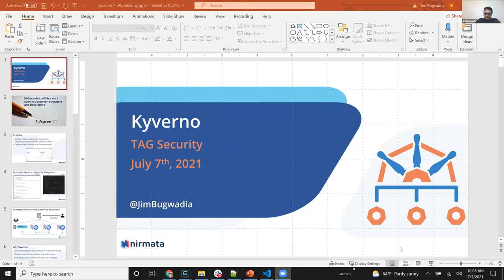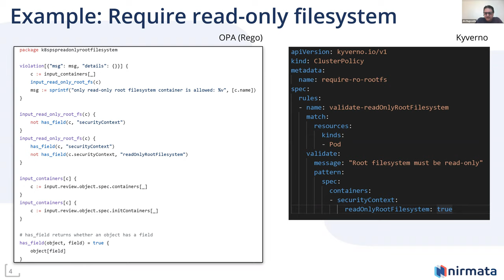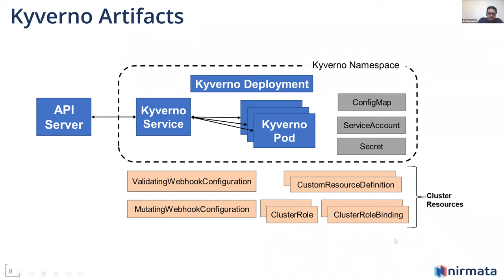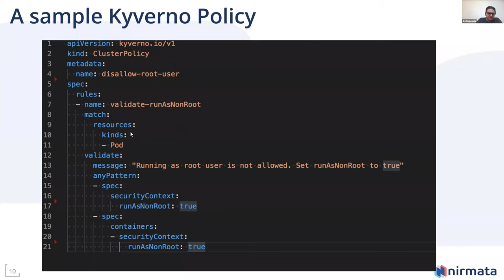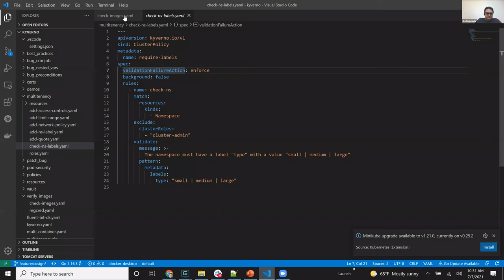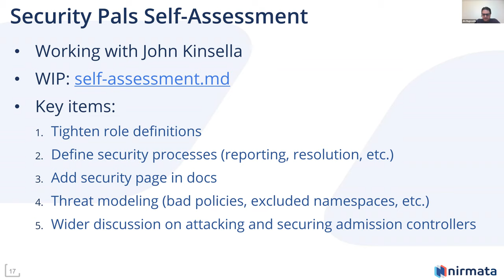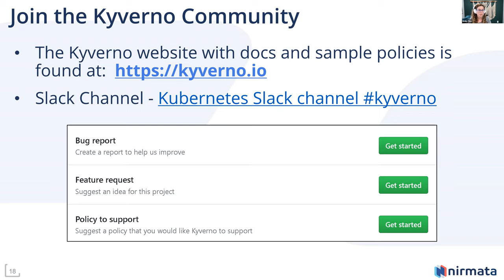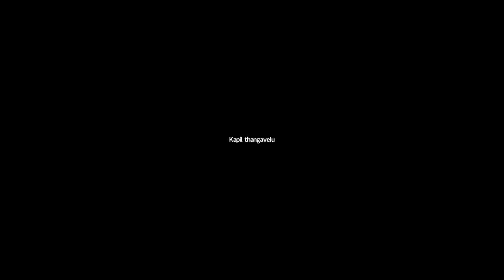CNCF Security TAG 2021-07-07